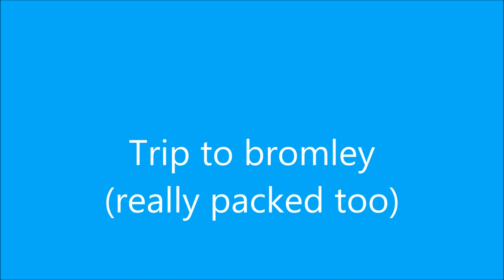Trip to bromley really packed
Testing out my skills amongst the shoppers being my ginny pigs :-p